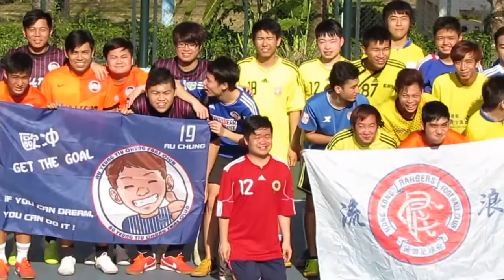赤口盃2014~大埔篇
2014.2.2.油塘三家村歡樂四人塲